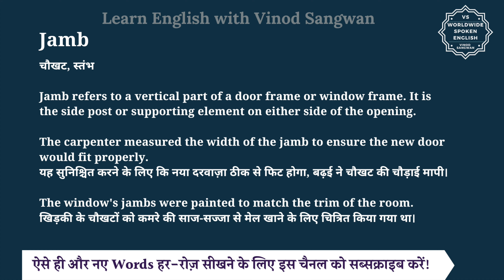Jamb meaning in Hindi | Jamb ka matlab kya hota hai | English to hindi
इस वीडियो में आप Jamb का हिंदी में मतलब समझेंगे और साथ में Jamb का pronunciation भी सीखेंगें यानि की आप Jamb के अर्थ के साथ साथ ये भी सीखेंगें की Jamb को कैसे बोले या Jamb को बोलने का सही तरीका क्या है |

तो बस एक मिनट में सीखिए Jamb को|
Let’s learn Hindi Meaning of Jamb in detail.

Jamb का हिंदी में अर्थ होता है
चौखट, स्तंभ

Jamb refers to a vertical part of a door frame or window frame. It is the side post or supporting element on either side of the opening.

The carpenter measured the width of the jamb to ensure the new door would fit properly.
यह सुनिश्चित करने के लिए कि नया दरवाज़ा ठीक से फिट होगा, बढ़ई ने चौखट की चौड़ाई मापी।

The window's jambs were painted to match the trim of the room.
खिड़की के चौखटों को कमरे की साज-सज्जा से मेल खाने के लिए चित्रित किया गया था।

Jamb को इन उदाहरणों से और अच्छे से समझ सकते हैं